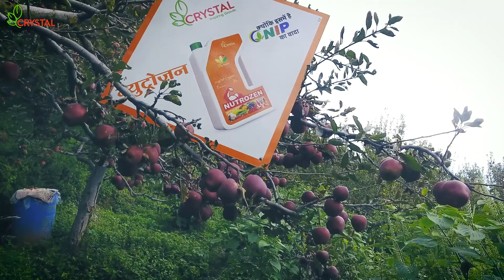Nutrozen Testemonial 2 | Apple Farming | Customer Feedback | Nutrozen for Apple Crop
आपको मिलेगी ज्यादा ज्यादा और ज्यादा पैदावार नुट्रोजेन के साथ क्यूंकि इसमें है NIP का वादा. ज्यादा प्रतिरोधकता - ज्यादा पोषण - ज्यादा विकास।

With Nutrozen, Farmers get more more and more produce because it has promise of NIP. More immunity, more nutrition and more growth.

👉👉 अधिक जानकारी के लिए हमसे टोल फ्री नंबर से जुड़ें -